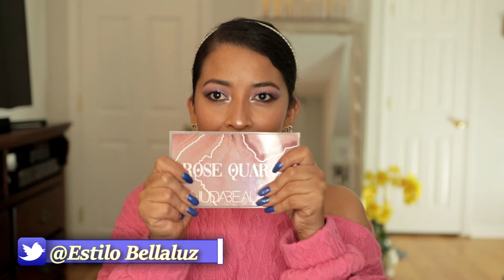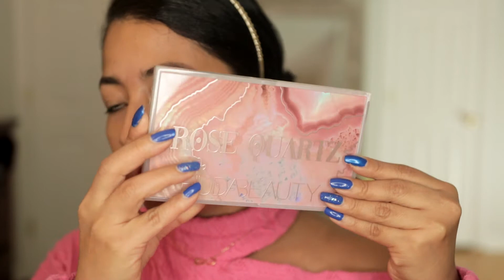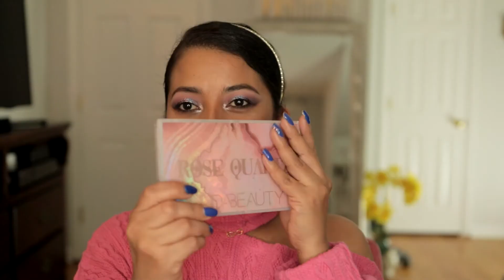Huda Beauty Rose Quartz palette primeras impresiones | Mary Luz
ANTES DE COMENZAR A VER ESTE VIDEO NO SE TE OLVIDE QUE TAMBIÉN PUEDES VERLO EN 1080p HD📱💻🖱   @EstiloBellaLuz @Hudabeauty

PRODUCTOS de ARTISTRY puedes obtenerlos aqui fácil y rapido❤📍🖱💌

HOLA MIS BELLEZAS, GRACIAS POR ESTAR DE NUEVO EN MI CANAL EN ESTE ROSEQUARZTPALETTE HUDABEAUTYPALETTE YOUTUBEHONDURAS LOS AMO NUNCA LO OLVIDEN, BESITOS PARA LOS QUE ME AMAN Y PARA LOS QUE NO MAS JEJE...

👸CONTACTARME Y🐝SEGUIRME EN🤳💻🖱
✉SNAPCHAT...…@estilobellaluz
📷INSTAGRAM. @estilobellaluz
📲FACEBOOK. @Estilo Bellaluz

Quieres ahorrar dinero en tus compras EBATES es la mejor web para hacer tus compras y ahorrar mucho mas, quieres saber como dale y ahorra $10.00 en tu primera compra en cualquiera de tus paginas favoritas para comprar💸💶💰💳💃🏼😍☝️

I’m getting Cash Back at my favorite stores with Ebates, and you can, too! Use my link to join for free and get a $10 Welcome Bonus